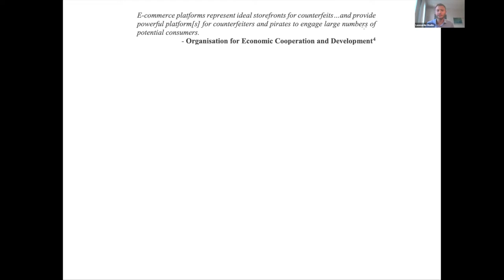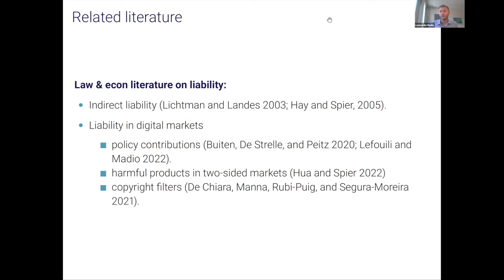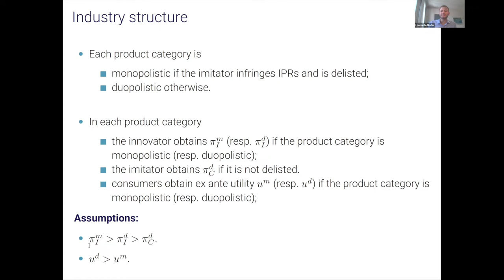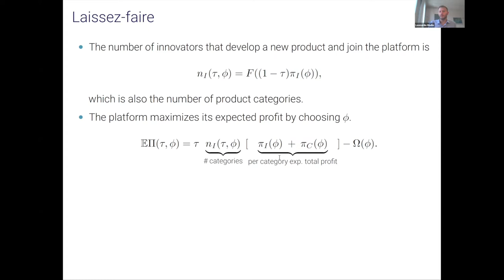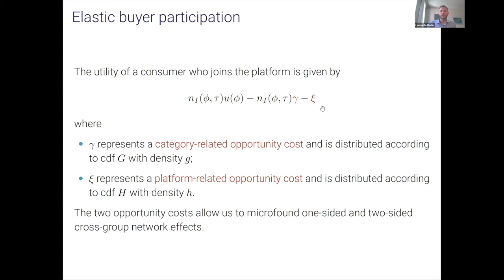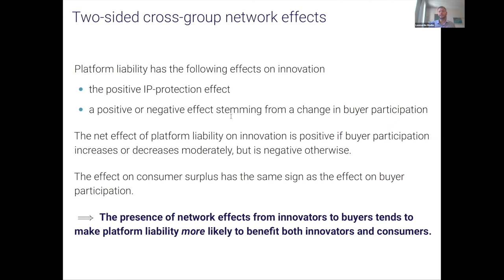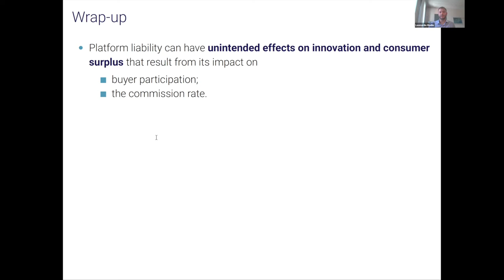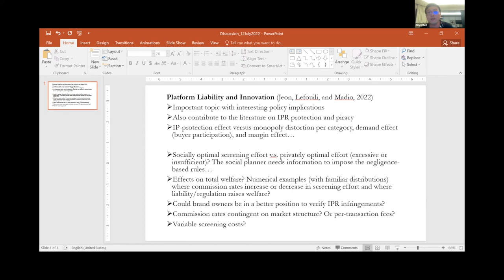TSE Online Economics of Platform Seminar : Platform Liability and Innovation - Leonardo Madio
The topics of this seminar will be : Privacy Costs and Consumer Data